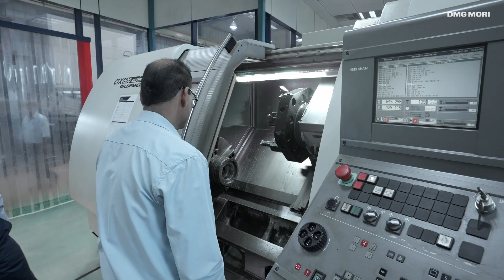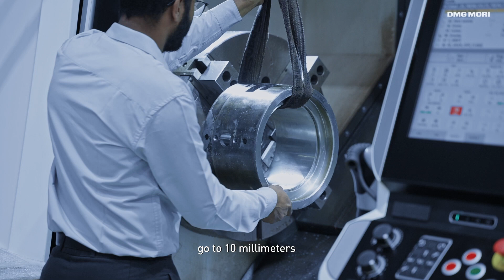Precision Engineering for White Metal Bearings | Omega Renk Bearings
Discover the Success Story of Omega Renk Bearings Pvt Ltd., India!

Founded in 2000, Omega Renk Pvt. Ltd., is a leading manufacturer specializing in the production of white metal lined precision journal bearings, guide pads and thrust pads. With a strong focus on exports, the company stands out for its modern manufacturing facility, equipped with advanced DMG MORI turning machines, milling machines, and mill-turn machines with grinding and gear skiving capabilities.

The company serves some oft he world’s most demanding industries, offering:
• Bearing assemblies, white metal lined journal and thrust bearings for generators, electric motors, steam turbines, gas turbines, and pumps.
• White metal slide bearings for gearboxes (cylindrical, two-lobe, four-lobe, and offset bore shells).
• White metal lined thrust pads (RS and RD types).
• White metal lined thrust and guide bearings for generators and electric motors.
• Bearing shells and components crafted to OEM specifications and manufacturer standards.

Omega Renk‘s partnership with DMG MORI dates back to 2001 when they intalled their first turning machine from DMG MORI Bielefeld. Over the years, the company has expanded its capabilities to include 5-axis and horizontal machines, FDs, high-accuracy packages, gear skiving, and grinding capabilities. Notable investments include the DMC 125 FDS with grinding capabilities in 2016 and the versatile DMU 40 eVo linear with gear skiving in 2022.

Today, Omega Renk operates a fleet of 50 highly reliable, precise, and ergonomically designed machines, benefiting from DMG MORI's cutting-edge technology and innovation to deliver exceptional products to their clients.

Join us in celebrating Omega Renk‘s remarkable journey and their enduring partnership with DMG MORI – watch now!